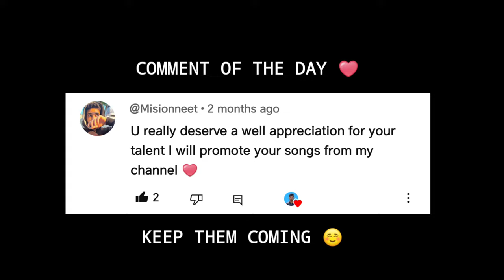O Re Saavan x Chor x Saudebazi | Mitraz x Justh | Walmicky Mashup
Two of the most wholesome and trending songs of the 2024. Enjoy the chill mashup with Mitraz and Justh on the beat.❤️

Tracks Used
1. O Re Saavan - Mitraz
2. Chor - Justh
3. Saudebazi - Javed Ali

Video By - @6.45_reverbs
Thumbnail By - @EMW Official